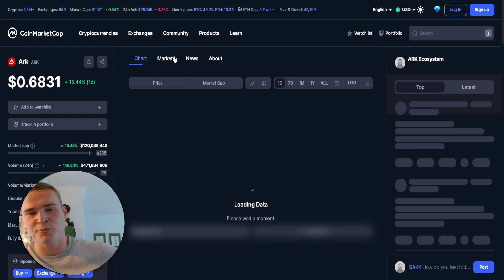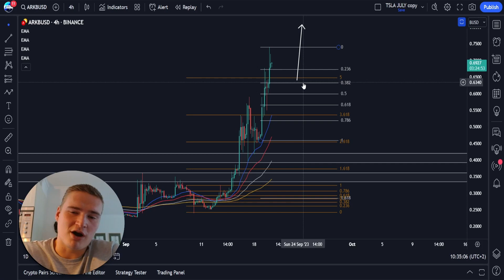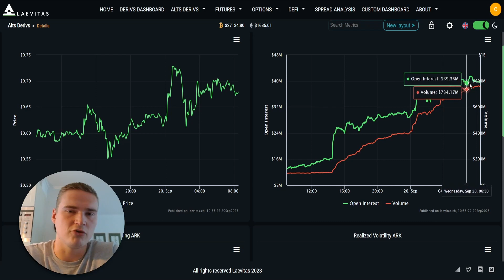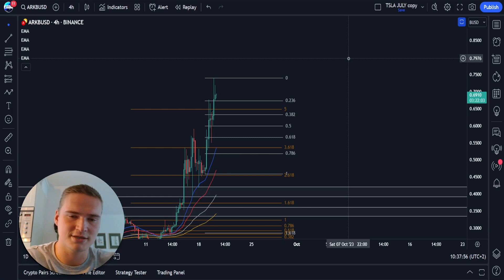WILL ARK GO UP MORE?🔥 | ARK PRICE PREDICTION & NEWS 2023!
ARK CRYPTO PRICE PREDICTION 2023

Social links!